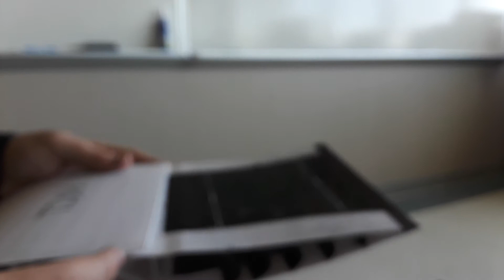MTE P16I1 static test 5245 servos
( Morphing Trailing Edge: P - Prototype, I - Iteration )
Static test. This model has servos mounted near 0.23 x/c. The servos are set up to test aileron control. This model consists of a 1" stiff rib, 5" of morphing material, and another 1" of stiff rib. This is done to examine the gradient at the trailing edge. Using HS-5245MG servos. This model specializes in that the regular model has a lip actuated only on the lower surface, whereas this model has both the lower and upper surface lips actuated.

I conduct this research as a graduate student researcher in the USU AeroLab.